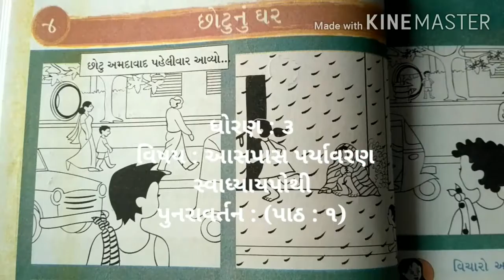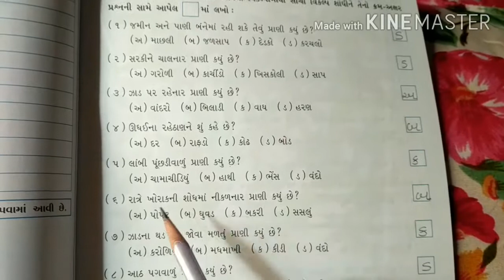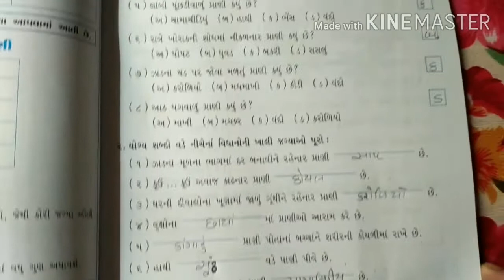STD 3 આસપાસ WORK BOOK REVISION (GUJARATI MEDIUM)